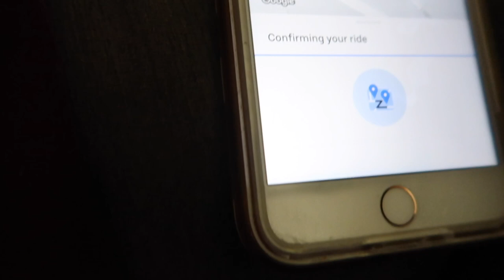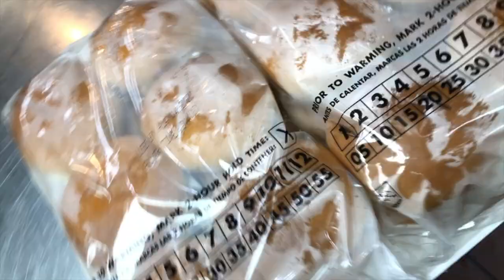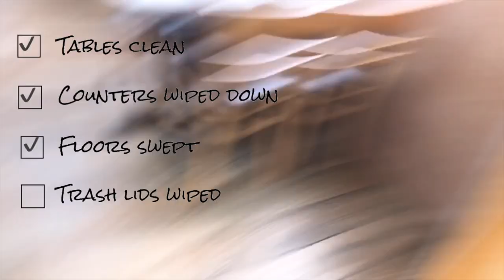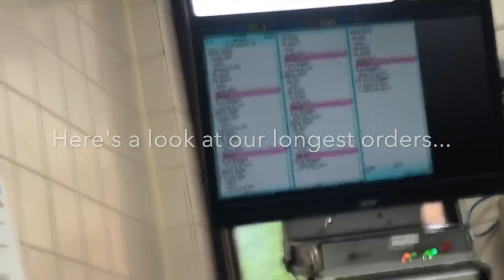A Day in a Life of a Fast Food Worker - WENDYS WORK VLOG (Come to Work with Me)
Come to work with me (Wendys edition) -- giving you a behind the scenes

ignore